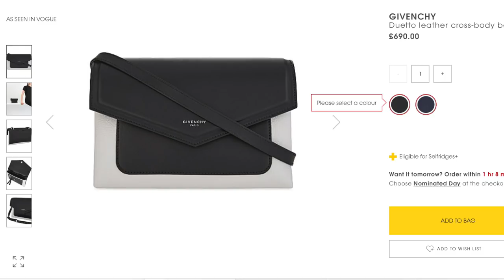ASOS HAUL & BLACK FRIDAY / CYBER MONDAY HUGE DEALS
I hope you enjoyed my asos haul & black friday / cyber monday huge deals
please leave any questions/comments/feedback below!
i have tried to link everything but if i have missed anything out just let me know!

STRIPED JUMPER DRESS
CREAM JUMPER DRESS
BLACK JEANS
GREY JUMPER DRESS
BLACK HAT
KHAKI HAT
BLACK BERET
CAMEL BERET
NY CAP

BLACK JACKET
GREY JACKET
BLUSH PINK
BLACK BIKER

SELFRIDGES use code 'SELFCCE'
GIVENCHY CROSS BODY
GIVENCHY ANTIGONA
JW ANDERSON BAG
SEE BY CHLOE BAG
VANATINO ROCKSTUDS
STUART WEITZMAN BOOTS
in black

DANIEL WELLINGTON CUFF
also at H SAMUAL 3 FOR 2

BEAUTYBAY
ZOEVA BRUSH SET

DEBENHAMS
MANGO JACKET

SIMILAR from ASOS

FUR JACKET (LONGER)
TEDDY JACKET

BURGANDY BOOTS (similar)
exact ones shown in video but from ASOS

GOLD HORN NECKLACE
MINI FANG NECKLACE

BODY SHOP USE CODE 19806
BODY BUTTERS
TEA TREE MASK
MATCHA TEA MASK

love this teddy coat
and this oversized jumper

Some of the above links may be affiliate links, this does not affect you as a buyer, it just means that if I have inspired you to make a purchase and you choose to buy something through one of these links I may receive a small commission on the sale